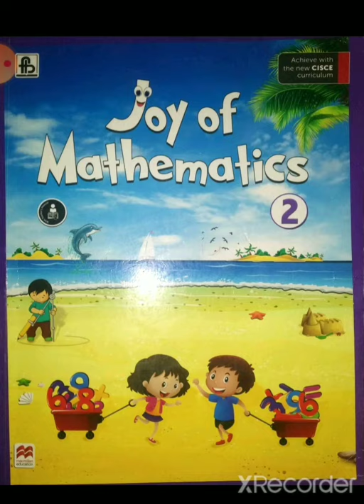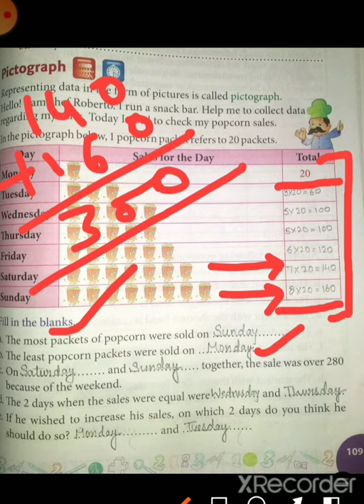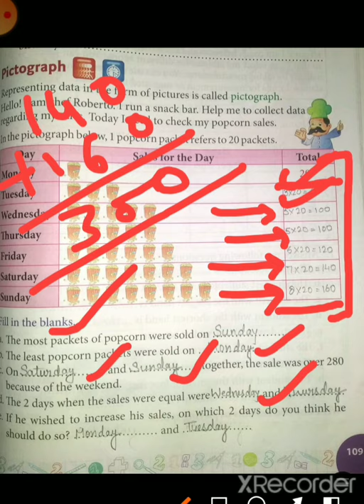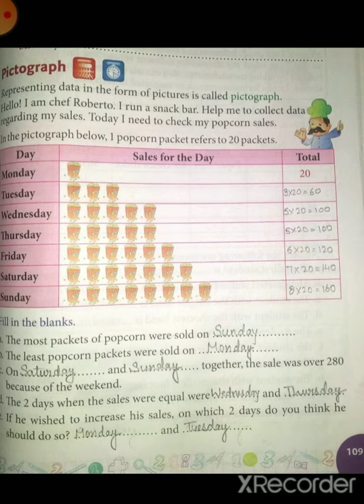Unit 9 Representation of Data (Pictography)